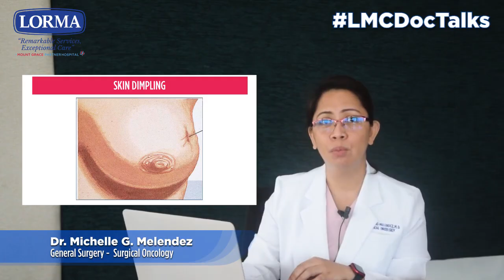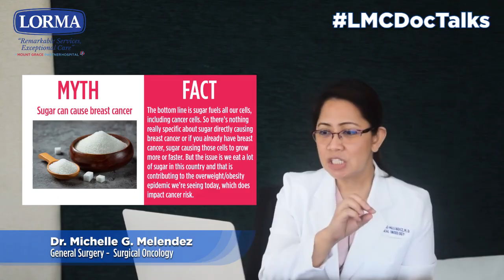Breast Cancer Myths And Facts - Dr. Michelle G. Melendez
Ang BREAST CANCER o KANSER SA SUSO ang nangunguna na kanser sa babae sa Pilipinas. Naungusan na nito ang LUNG CANCER. Tinatayang 3 sa bawat 100 pinay ang maaring magkaroon ng breast cancer at 1 sa bawat 100 pinay naman ang pwedeng mamatay dito.
Ang pilipinas ang may pinakamataas na kaso ng Breast Cancer sa Asya. Ang malungkot, napakababa ng survival rate sa breast cancer sa bansa. Panoorin kung ano ang mga katotohanan tungkol sa sakit na ito.